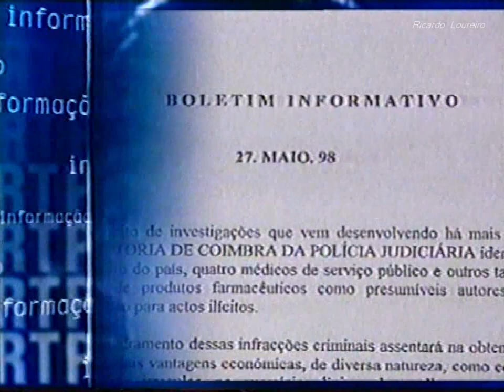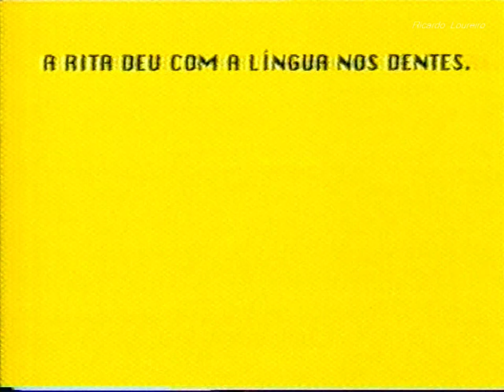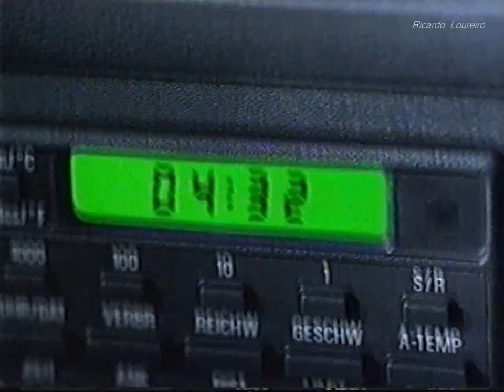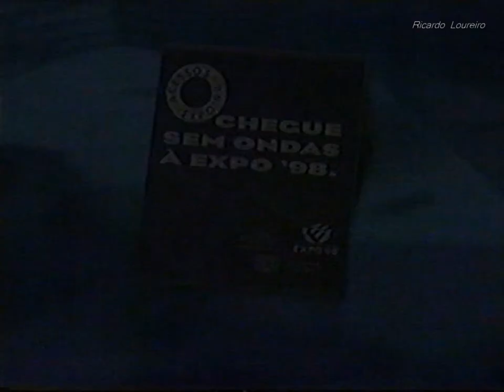RTP1 PUB - Maio 1998 (1)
2º Intervalo RTP1 durante a exibição do filme "Quando um Homem ama uma Mulher"
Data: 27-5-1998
RTP1 VHS